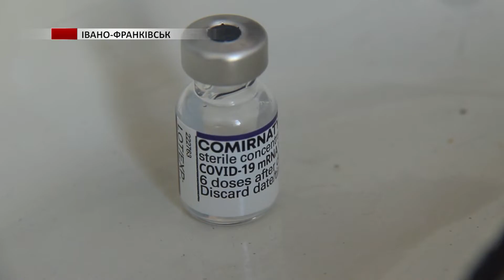На Прикарпатті продовжують вакцинувати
Медики закликають робити обов’язкові щеплення дітям та не нехтувати імунізацією проти covid-19, адже вірус не передбачуваний і складно прогнозувати коли знову буде активна фаза.